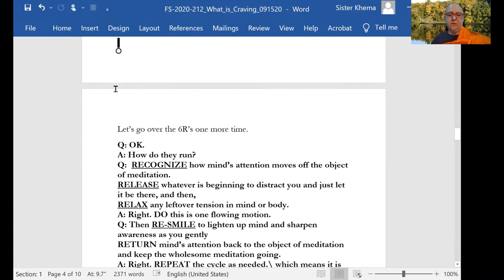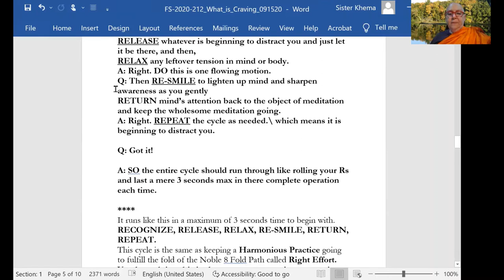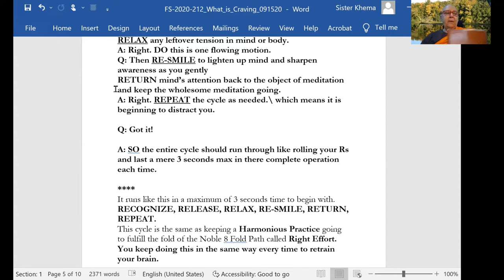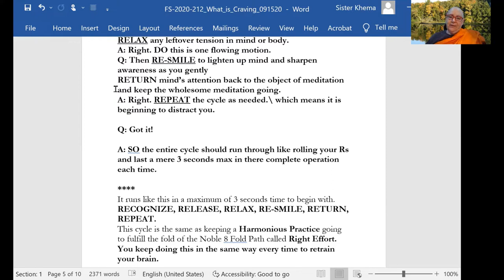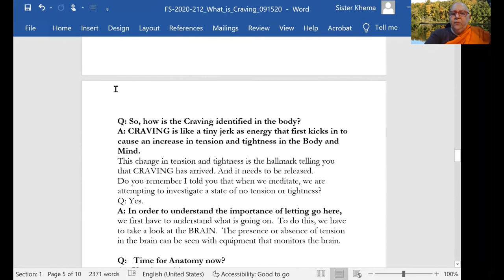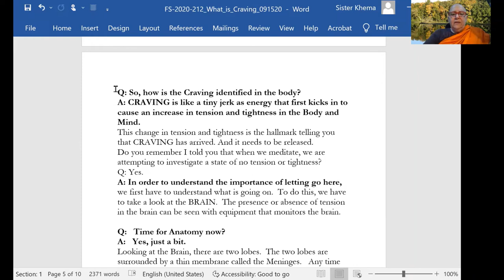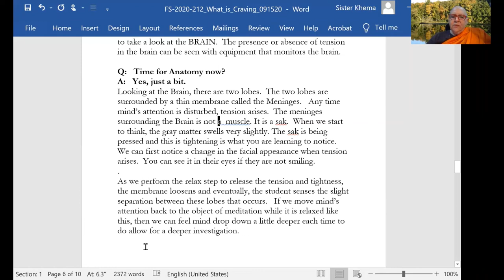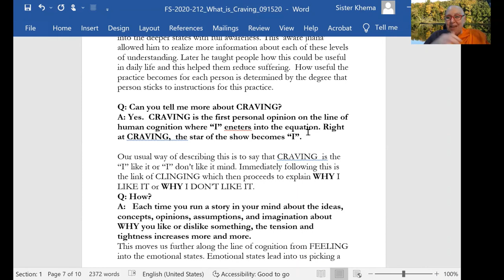Foundation Series: Part 36 - Craving is a Tiny Energy Jerk That First Increases Tension & Tightness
Ven. Khema explains how Craving increases tension and tightness in mind and body in the form of a tiny energy jerk. The Relax step helps in releasing this tension and tightness so mind can be released from the grip of the Craving Mind.

1) Every Wednesday 6.30 PM India | 8 PM Indonesia | 9 PM Malaysia
Meeting ID: 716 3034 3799
Password: 1234

2) Every Sunday 2.30 - 5 PM India | 7.00 - 9:30 PM Sydney
Meeting ID: 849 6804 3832
Password: 1234

3) Every Sunday 6 PM  India (Hindi Meeting with Rajiv Dinesh)
Password: 1234